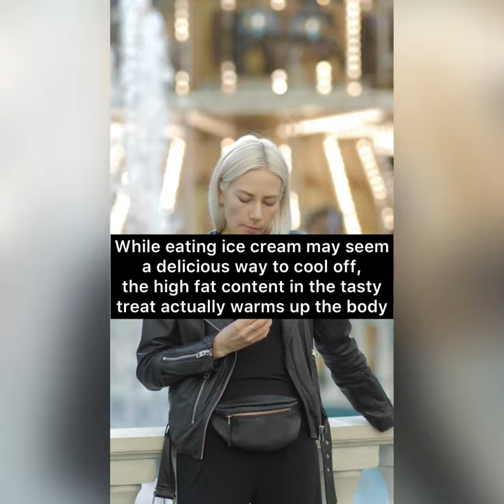Did you know this about ice cream?